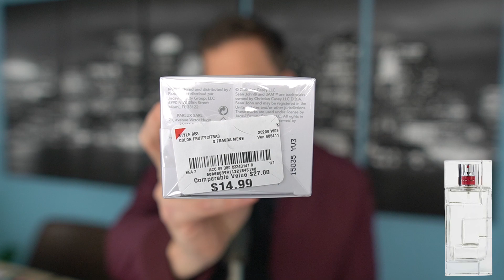Why do I HATE This Hyped CHEAPIE Fragrance SO MUCH!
In this video I revisit a super hyped "Cheapie Gem" fragrance that everyone seems to love, but me.

2. Comment on this video your favorite "alternative" fragrance to a widely popular fragrance. (The alternative you name can be a popular fragrance as well)

-The contest officially begins Tuesday 3/12/22 at 10am EST. and ends on Monday, 3/19/22 at 3pm EST.

-You must live in the United States to enter

-Winner will be selected immediately following the close of the contest

-Winner will be selected at random and announced in the description of this video so its up to you to check back when the contest officially ends to see if you've won.

-Winner will then have 48 hours to provide me they're email address via Direct message on Instagram. (I will not use any personal information provided to me other than to confirm your identity so you can receive your prize)

-Once I've received your email I will send you a code.  Once you have received your code simply go back to your original comment on this video and edit it by adding the code I've sent you.  This will verify you are who you say you are.

-I will then confirm your mailing address so I can send you your prize mentioned in the video.

-Unfortunately if I DO NOT hear from you in the time allotted you will be disqualified from the contest and a new winner will be chosen.

-Entries that don't comply with YouTube Community Guidelines will be disqualified.  The link to YouTube Community Guidelines is;

-By entering or accepting the prize in any contest or giveaway the winner agrees to be bound by these official rules, terms, and conditions and to conform to all federal, state and local laws and regulations. Entries are void where prohibited by any law.